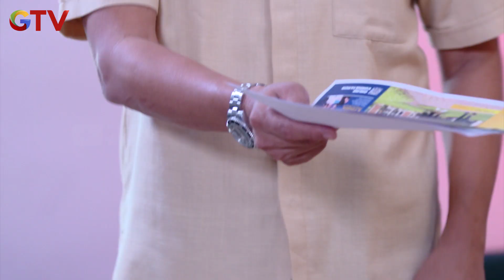Salah Paham! Davin Mencoba Nenangin Hati Tasya - IPA & IPS GTV | EPS 404 (4/5)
IPA & IPS menceritakan tentang anak sekolahan yang berbeda dalam memilih jurusan sekolah. Seperti diketahui, setiap Sekolah Menengah Atas ada dua jurusan yang akan dipilih, yakni IPA (Ilmu Pengetahuan Alam) dan IPS (Ilmu Pengetahuan Sosial). Ada dua orang sahabat yang memilih jurusan berbeda sehingga membuat persahabatan mereka terpecah, bahkan keduanya membuat anak IPA dan IPS bermusuhan. Hal ini bermula dari dua sahabat, Rifki dan Aldino yang menjadi musuh karena mereka memilih jurusan yang berbeda.